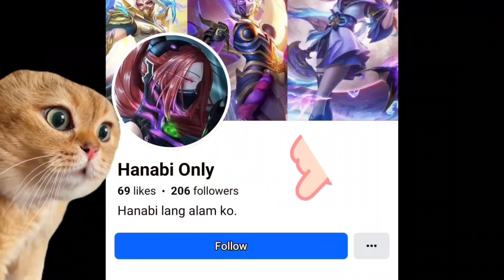HANABI SPEED BUILD IS OP 🔥